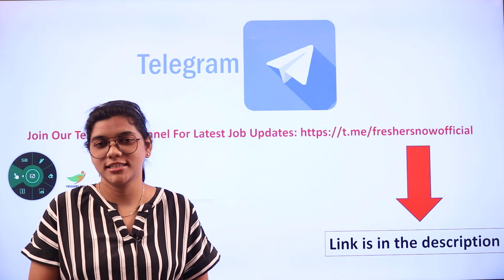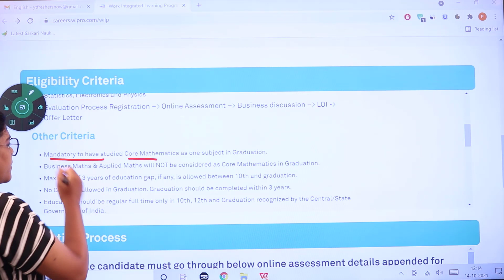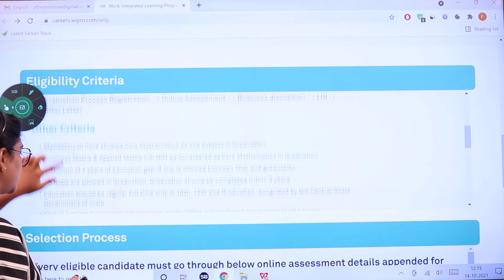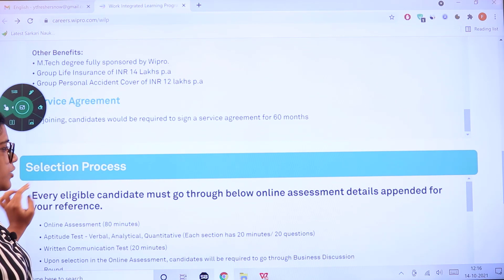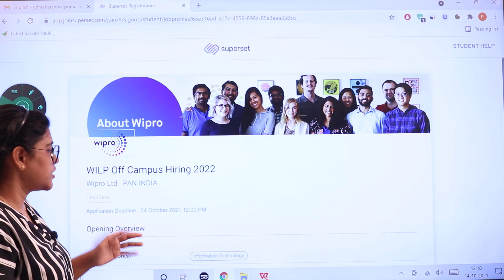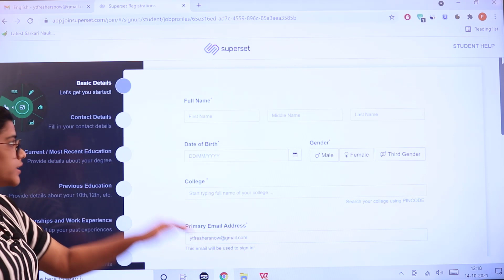WIPRO WILP Recruitment Drive for 2022 Batch | Step by Step Applying | BCA/B.Sc | Latest IT Jobs 2021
WIPRO WILP Recruitment Drive for 2022 Batch | Step by Step Applying | Qualification | Latest IT Jobs 2021

Name of the Company: Wipro
Qualification: BCA, B.Sc (Computer Science, Information Technology, Mathematics, Statistics, Electronics, and Physics)
Year Of Passing: 2022 Batch Passed Outs
Event: WILP Off-Campus Hiring 2022
Last Date To Apply: 24th October 2021
Program Name: Work Integrated Learning Program (WILP)
Category: IT Jobs
Online Assessment Date: To Be Communicated Later
Stipend
1st year STIPEND: 15,000 + 488 (ESI) + Joining Bonus of 75k
2nd year STIPEND: INR 17,000 +533 (ESI)
3rd year STIPEND:  INR 19,000 + 618 (ESI)
4th Year: INR 23,000
Location: Across India
wipro,
wipro wilp freshers,
wipro wilp program,
jobs in wipro,
wipro wilp hiring 2022,
wipro jobs,
wipro wilp 2022 hiring,
wipro wilp salary,
wilp 2022,
wipro wilp hiring,
freshers jobs in wipro,
wipro job 2022,
wipro 2022 jobs,
wipro will 2022 registration process,